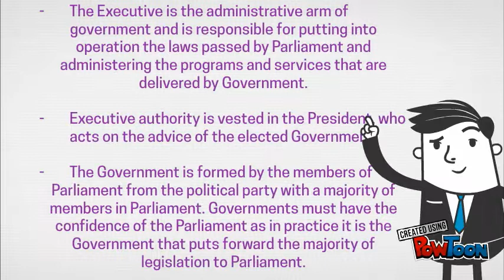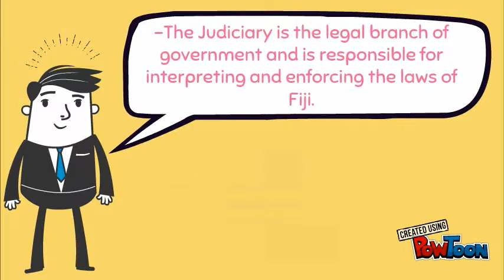Constitution of Fiji